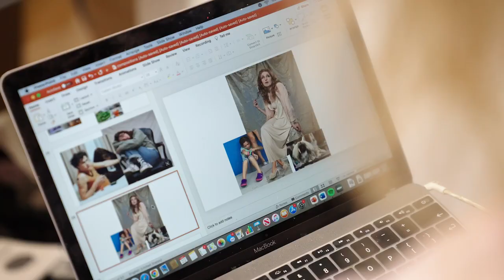Lorena Levi | Face to Face: A Celebration of Portraiture | Marlborough London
We visited artist Lorena Levi in her studio, where she spoke to us about her approaches to portraiture and what inspires her work, including artists from Marlborough’s historic roster, such as Francis Bacon and Lucian Freud.

Video by Jonny Guardiani